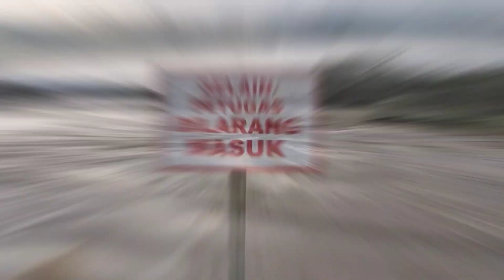DEBIT SERAYU NAIK ♥️ TETAP WASPADA HUJAN TERUS MENERUS DI SEMUA TEMPAT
Rawalo 5 Desember 2023

Intensitas hujan yg cukup tinggi menyebabkan debit air di sungai Serayu naik
air keruh membawa material lumpur